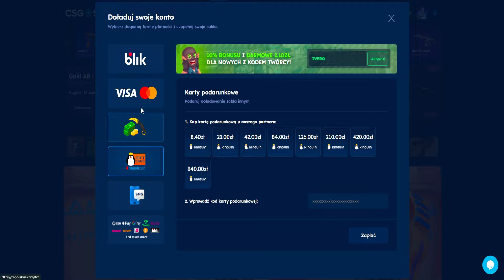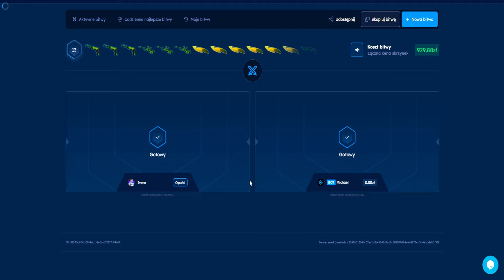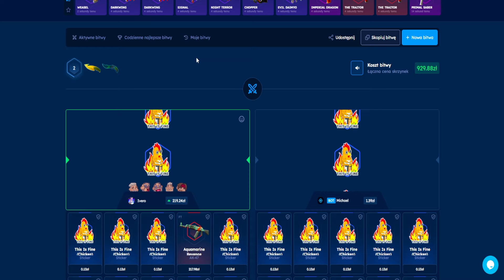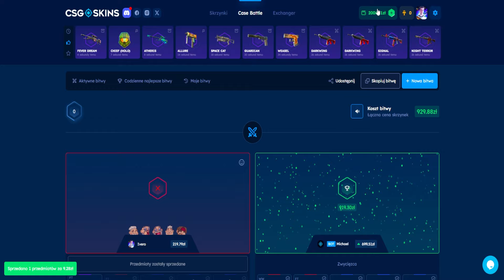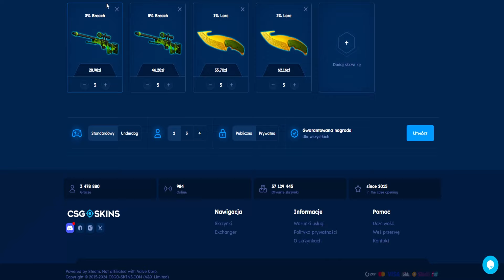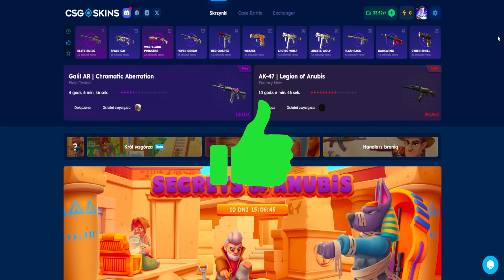ZROBIŁEM BITWY NA SKRZYNKI Z NISKIM % SZANS NA DROGIE SKINY! CSGOSKINS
*◽MATERIAŁ PARTNERSKI◽*

■W TYM ODCINKU TWORZĘ BITWY NA CSGOSKINS!

1️⃣👉Spodobał ci się film? Udostępnij innym! 🔥
3️⃣👉Ustrzel 🔔 obok subskrypcji
4️⃣👉Zostaw 👍 i komentarz pod filmem ✍

Ekstra Tagi (wyłącznie do zwiększenia zasięgów): cs go funny moments, cs go izak, cs go live, cs go opening, cs go piosenki, csgo rap, cs go montage, cs go aktualizacja, cs go aimbot, cs go awp, cs go aim training, cs go best moments, cs go bhop, cs go bunny hop, cs go bindy, cs go chowany, cs go config, cs go celowniki, cs go jak ćwiczyć movement, ćwiczenie aima cs go, ćwiczenia cs go, cs go darmowe skiny, cs go dziewczyna, cs go deathmatch, cs go deathrun, cs go fragmovie, cs go free skins, cs go global offensive, cs go gameplay pl, cs go isamu, cs go izak i rojo, cs go izak overwatch, cs go izak opening, cs go jacob, cs go jak grac, cs go jak być lepszym, cs go jak zwiekszyc fps, cs go jak grac lepiej, cs go jak lepiej strzelac, cs go jak zdobyć skiny, cs go komendy, cs go kosa, cs go karolek, cs go komendy na fps, cs go kifi, cs go key drop, cs go karambit, cs go live polska, cs go połączenie z siecią cs go 2020, ładne skiny cs go, ładniejszy cs go, ładne naklejki cs go, ładne kosy cs go, ładne kolory cs go, cs go szybsze ładowanie mapy, cs go music, cs go na żywo, cs go nolif, cs go new case, cs go na słabym laptopie, cs go nitro, cs go od silvera do globala, cs go otwieranie skrzynek, cs go opening pl, cs go poradnik, cs go polska, cs go polygon, cs go po polsku, cs go skin changer, cs go skrzydłowy, cs go skiny, cs go shoty, cs go śmieszne momenty, cs go śmieszne animacje, cs go śmieszne komendy, jak ściągnąć cs go, jak ściągnąć cs go na telefon, śmieszne bindy cs go, cs go turniejowy, cs go turniej, cs go troll na mikrofonie, cs go tricks, cs go ustawienia na słaby komputer, cs go ustawienia graficzne, cs go upgrader, cs go uproszczony, cs go umiera, cs go ustawienia myszki, cs go warzone, cs go wh, cs go w prawdziwym życiu, cs go w fortnite, cs go youtuberzy vs youtuberzy, cs go za free, cs go z widzami live, cs go życie silvera, cs go żetony, mecz cs go na żywo, turniej cs go na żywo, rozdziałka 4 3 cs go, rozdzielczość 4 3 cs go, 3 vs 3 cs go izak, cs go 4 3 rozciągnięty, rozdziałka 5 4 cs go, cs go 500 fps, cs go, ivandero, darmowe skiny, konkurs, giveaway, skiny za darmo, cs go darmowe skiny, cs go kosa za darmo, cs go free skins, cs go otwieranie skrzynek, granie w cs go, cs go live, skiny, rozdawanie skinów cs go, darmowe skiny, hellcase, nowa strona ze skrzynkami